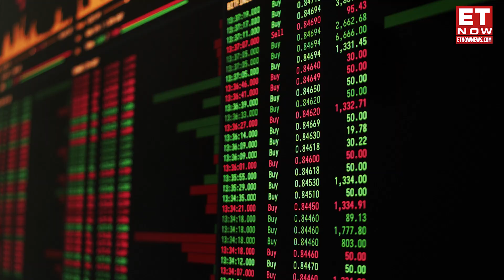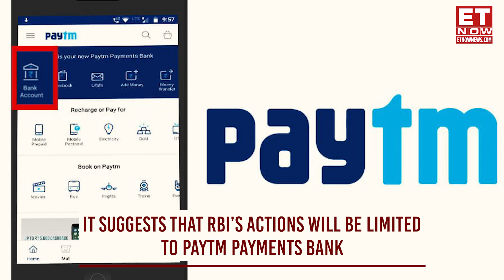Why Did Paytm Stock Rally 10% In Two Days? | Paytm News | Paytm Axis Bank | Business News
On February 19, Paytm's stock price surged by 5%, hitting the upper circuit at Rs 358.55 on the Bombay Stock Exchange (BSE). This followed a similar 5% increase in the previous trading session on February 16. Despite these gains, it's notable that Jefferies revised its rating on the stock from 'Underperform' to 'Not Rated.' Additionally, Citigroup (Citi) maintained its 'Sell' rating on Paytm shares, with a target price of Rs 550 per share.